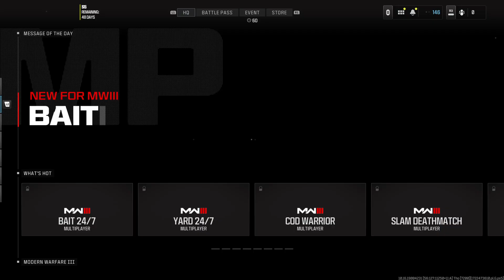Call of Duty_20240801091824